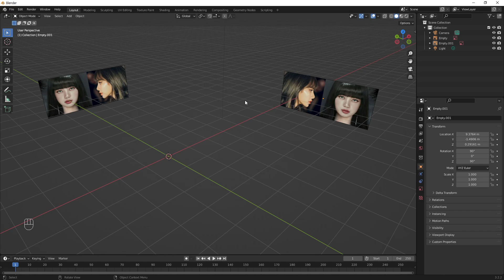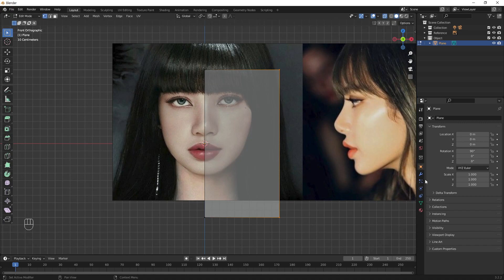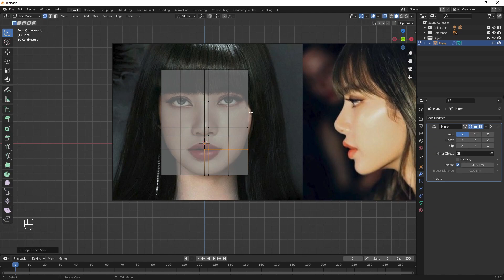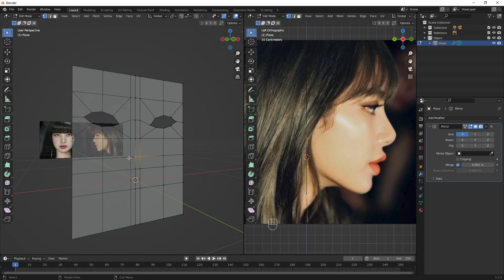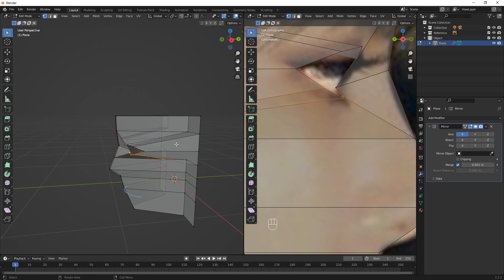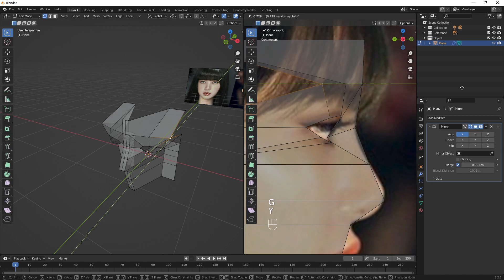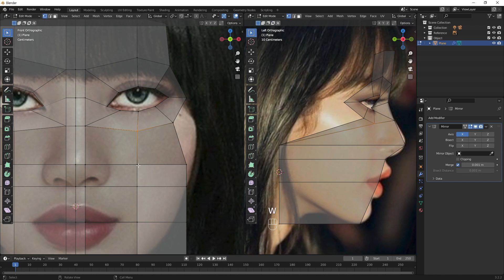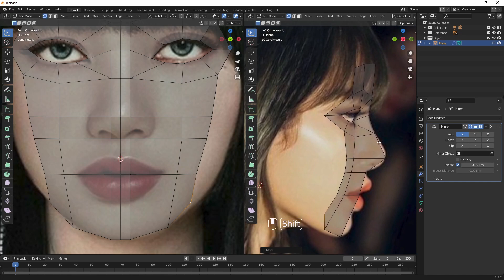[Blender] Face Modeling _01